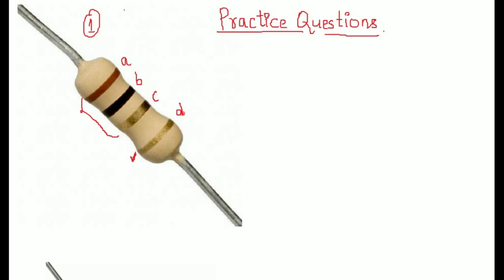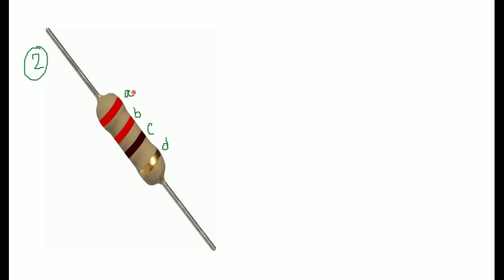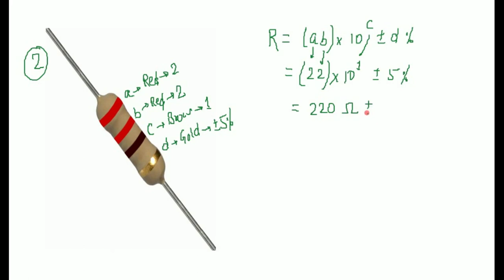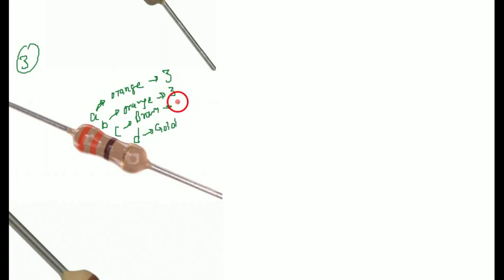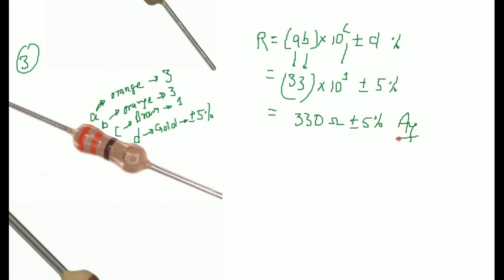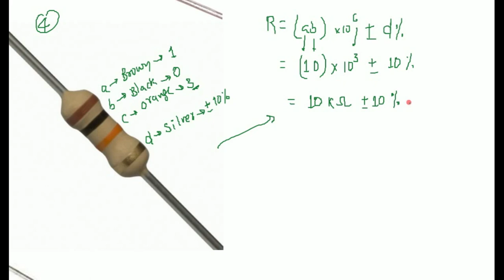Color Coding of Resistor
Full Explanation with Practice Questions.